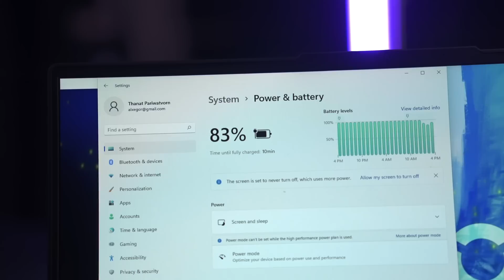นี่มันผิดวันหนิ โอ้ววิญญาณของช้านนนนนนนนน